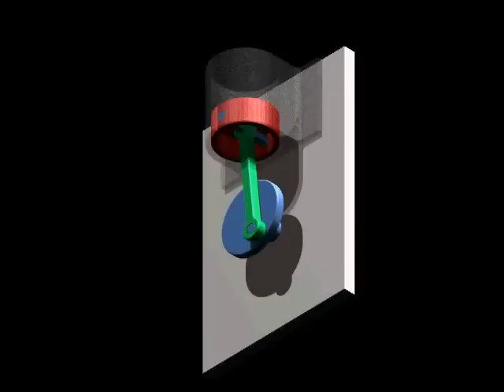Simple Linkage System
Software used : Autodesk Inventor